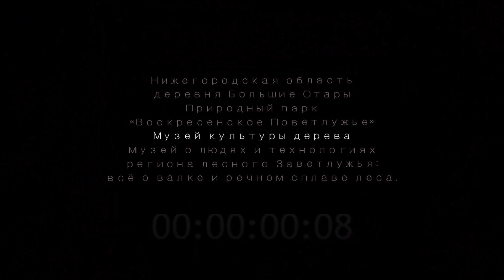Сойма – грузовой многорядный плот на реке Ветлуге.